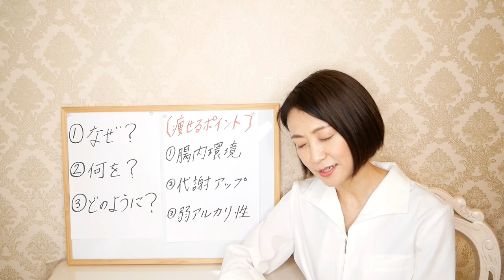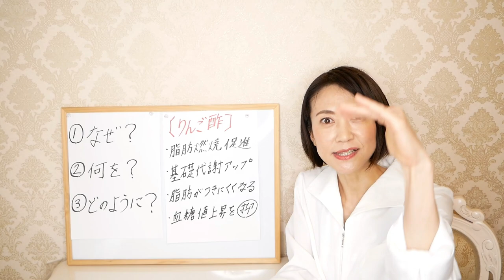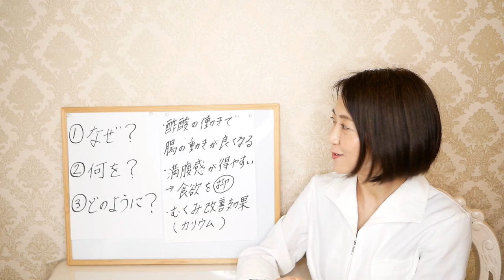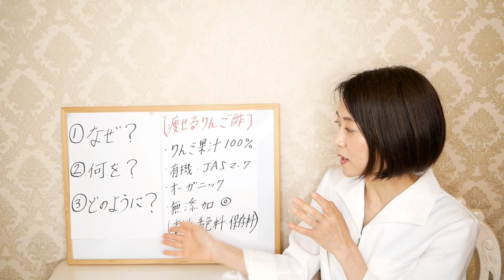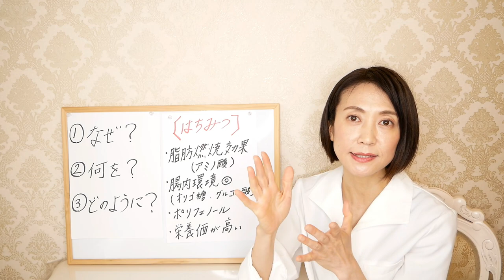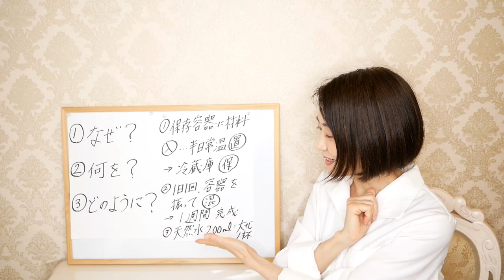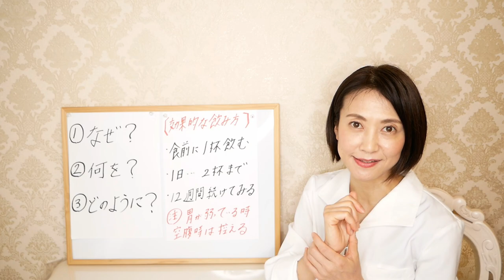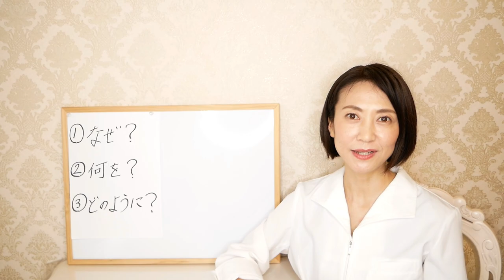リンゴ酢ドリンクの作り方 りんご酢の飲み方をご紹介します！アレンジレシピ リンゴ酢サワー 【腸活ダイエット】